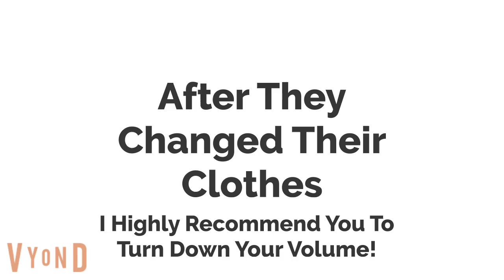William (The Weirdo) Goes To Church